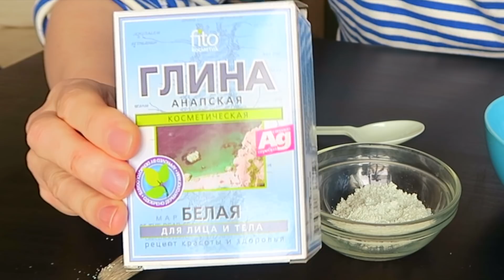ДАЖЕ В 70 ЛЕТ КОЖА БУДЕТ БЕЗ МОРЩИН!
Японская  маска для лица от глубоких морщин. рецепт
Этот японский рецепт красоты поможет разгладить даже глубокие морщины.